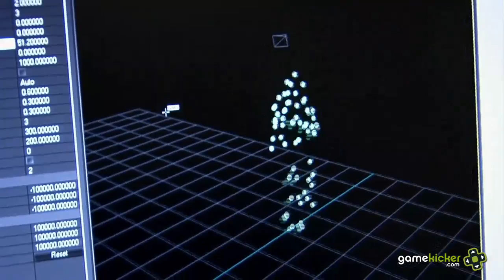MLB 2k9 Play Ball - Making The Game HD - Gamekicker.com